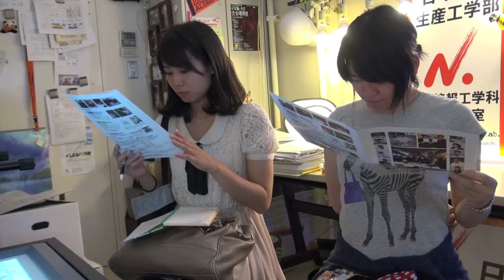日本大学生産工学部数理情報工学科古市研究室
数理情報工学科では３年生の春にゼミ配属が行われる．これに先立ち，２年生の学生は前期から研究室訪問をはじめるのが通例だが，２０１３年前期には全く２年生が研究室訪れなかった．そこで，プロモーションビデオを作成することにした．７月２２日（月），たまたま桜泉祭実行委員の学生２名が研究室を訪れて研究室の紹介をしたので，その時の様子を撮影させていただき，このプロモーションビデオにした．